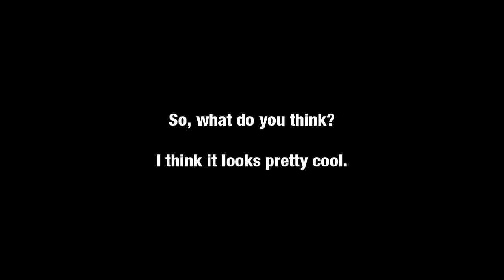[adult swim] ID test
Hopefully Cartoon Network Studios uses my redesign as their new logo.

Made with VEGAS Pro 14.0 and paint.net.